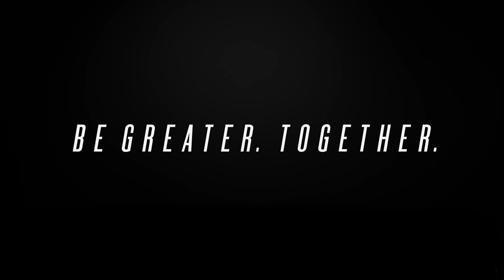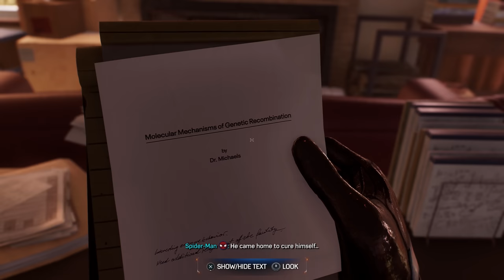SPIDER-MAN 2 PS5 4K - PART 8 - LIZARD BOSS FIGHT - MALAYALAM WALKTHROUGH | A Bit-Beast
spiderman 2
spider-man 2
marvels spiderman 2 gameplay
spiderman 2 ps5
spiderman 2 ps5 part 1
spiderman 2 ps5 gameplay
spider-man 2 gameplay
spider-man 2 walkthrough
spiderman 2 playstation 5 gameplay
spider man 2 ps5 gameplay
a bit beast spider man 2
spiderman 2 malayalam
spiderman 2 malayalam walkthrough
a bit beast story games
abitbeast